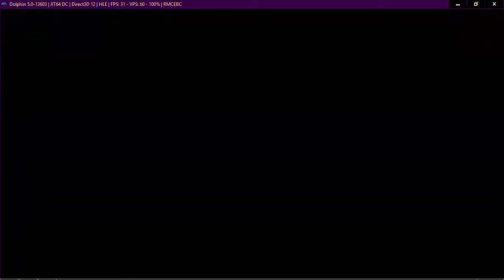Neptune777 FMBC Online 14 02 2021 night 005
very fun races nad battles